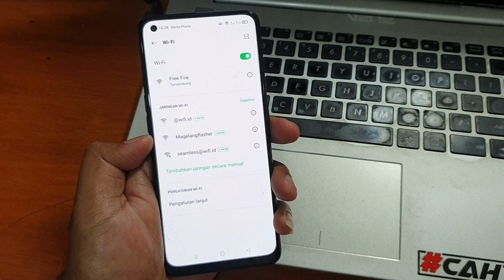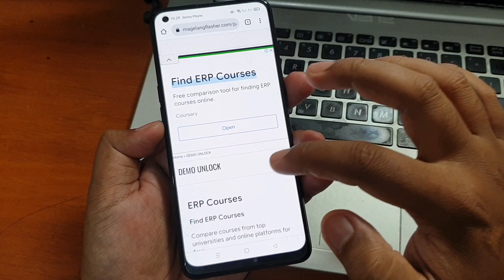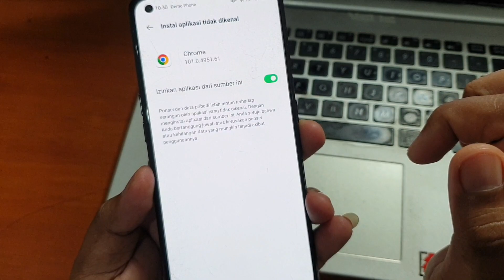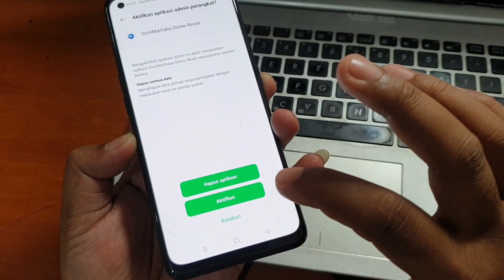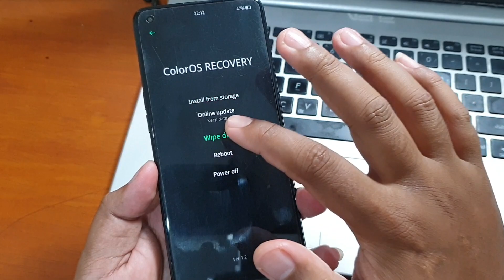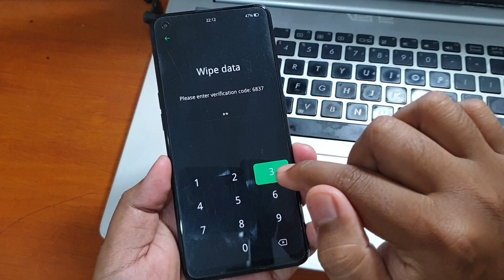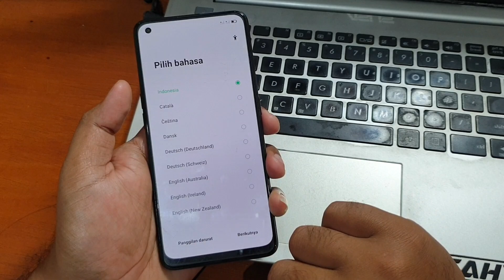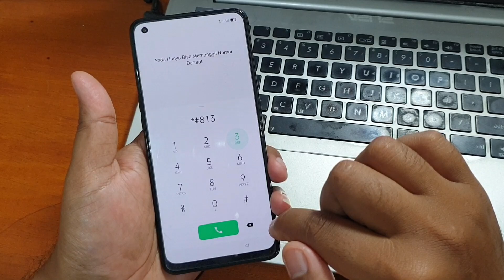Cara Hapus Demo Mode Oppo A74 Tanpa Komputer, Bisa untuk Oppo Seri Qualcomm lainya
Cara Remove Demo Oppo A74 Tanpa Komputer, Bisa untuk Oppo Seri Qualcomm lainya.